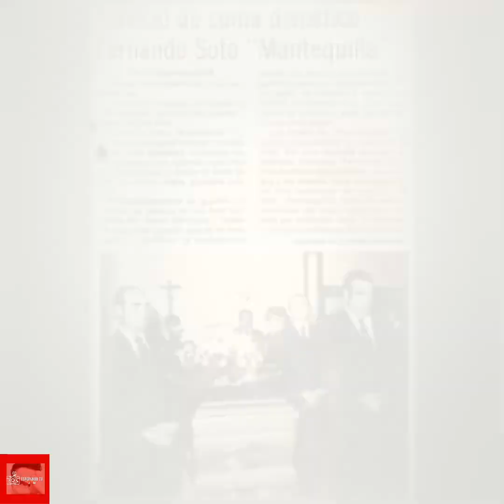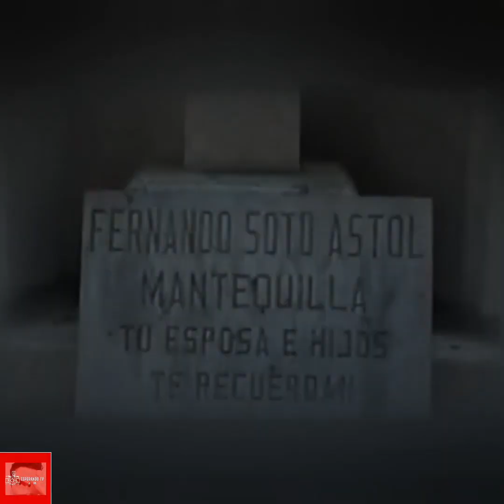Fernando Soto "Mantequilla". Semblanza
Semblanza de Fernando Soto "Mantequilla".
Esperando TV JM